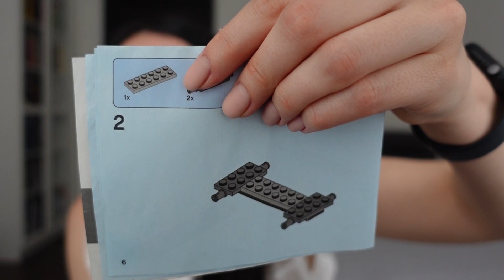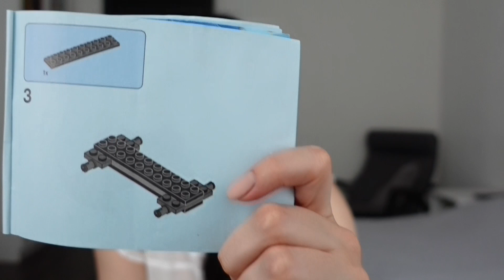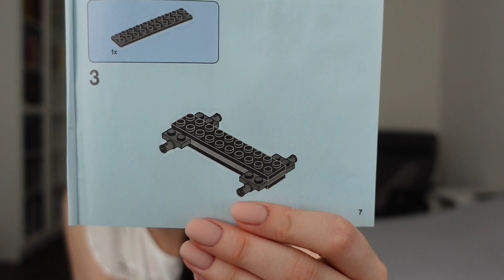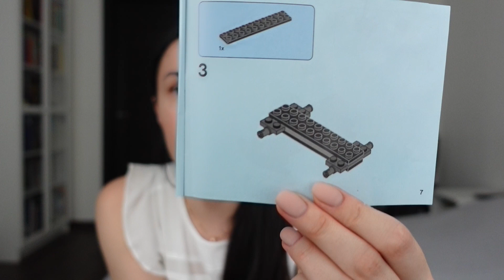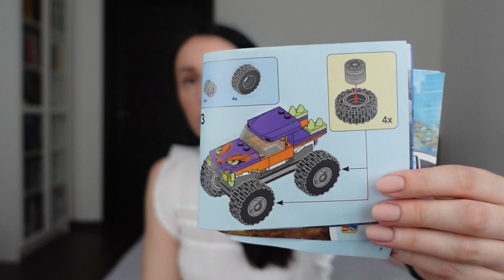Учим собирать лего по инструкции. Зачем и как